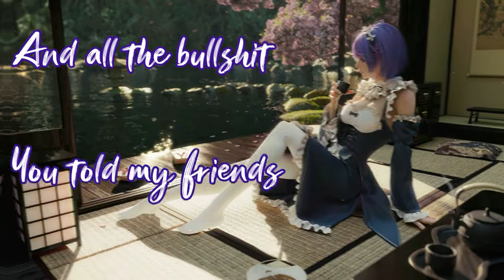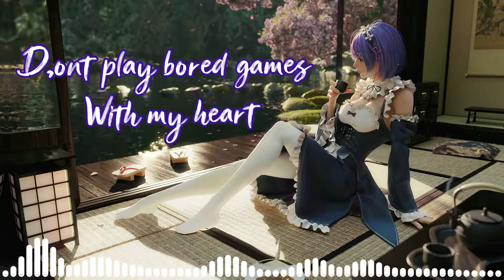Nightcore - Bored Games (Middle Class Richkids & Leah) (Lyrics) [NCR Release]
Nightcore - Bored Games

✘ SONG INFORMATION ✘
☆ Name ➼  Bored Games

☆ Artists ➼ Middle Class Richkids & Leah

✘ LYRICS ✘

Told you 9 times
This makes it 10
There's not a chance that
We love again
So, Screw your flowers
The notes you sent
And all the bullshit
You told my friends
Why you gotta be like that
Always tryna win me back
Like, Everything's a game of chance
But you already blew your hand

So there you Go, Go, Go, Go
There you go playing your cards
Oh No, No, No, No
Don,t play bored games with my heart

Don't you roll that dice cos
You got some time to pass

Honey No, No, No, No, no

Must be the late nights
Can't face your lows
Can't fight the lonely
So you call my phone

Don,t play, Don,t play

✘ TAGS ✘